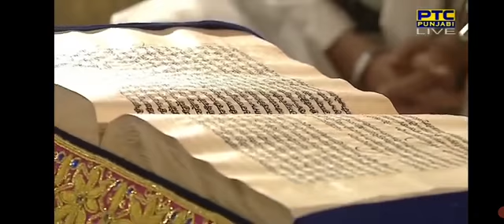""SANDHYA VELE DA"" "HUKAMNAMA SAHIB JI {17 November 2022}🙏🙏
🙏🌹 *ੴ  ਵੀਡੀਓ ਹੁਕਮਨਾਮਾ ਸੱਚਖੰਡ ਸ੍ਰੀ ਦਰਬਾਰ ਸਾਹਿਬ ਸ੍ਰੀ ਅੰਮ੍ਰਿਤਸਰ ਸਾਹਿਬ ਜੀ ਤੋਂ ਅੱਜ ਦੇ ਪਾਵਨ ਪਵਿੱਤਰ ਸੰਧਿਆ ਵੇਲੇ ਦਾ ਮੁੱਖਵਾਕ 17-November-2022 ੴ *🌹🙏